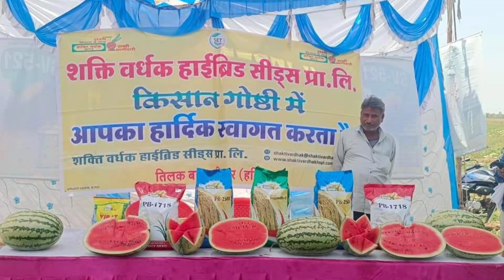हाइब्रिड मुस्कान तरबूज तरबूज कसाटा तरबुज धीरज watermelon बेस्ट तरबूज टॉप तरबूज बेस्टतरबूज की खेती कै